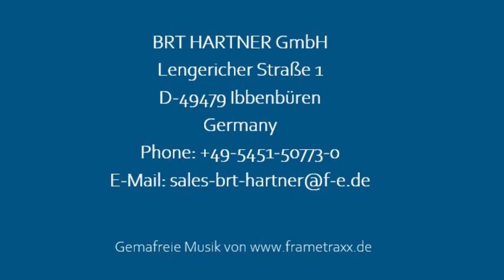Ballen-Entdrahter / Bale Dewiring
Der Ballen-Entdrahter BRT HARTNER BD ist die ideale Lösung für das automatische Entfernen von Drahtumreifungen. Einfach, effektiv und ganz ohne Verletzungsgefahr.

Eine maschinelle Lösung zum Entdrahten von Pressballen ist heutzutage aus den meisten Sortier- und Recyclinganlagen nicht mehr wegzudenken. Denn bei der händischen Entdrahtung ist die Gefahr für Verletzungen des Personals aufgrund der aufspringenden Drähte extrem hoch. Selbst die besten Schutzausrüstungen erweisen sich in den meisten Fällen als unpraktikabel.

Ballen-Entdrahter BRT HARTNER BD
Mechanische Entdrahtung von Pressballen
Automatisches Öffnen und Entfernen der Drahtumreifungen
Verdichtung der Drähte
Keine Verletzungsgefahr beim Drahtschneiden
Für Ballen aus Kunststoff, Folien, PET-Flaschen, Papier usw.
selbständige Anpassung an die Ballengröße
Automatische Anpassung an Materialdichte
Hohe Verfügbarkeit durch verschleißfeste Schneiden
Lieferung komplett mit Plattenband, allen Antrieben und Steuerung

The Bale Dewirer BRT HARTNER BD is the ideal solution for automatic removal of wire strappings. Easy, effective and without any risk of injury.

An automated solution for the unwiring of pressed bales is nowadays an indispensable part of most sorting and recycling plants as manual wire removal bears a high risk of injury for the employees due to the wires popping open. Even the best protective equipment proves impractical in most cases.

Bale Dewiring BRT HARTNER BD
Mechanical de-wiring of compressed bales
Automated opening and removal of wire strappings
Coiling and compacting of wires
Preventing risk of injury when cutting the wires
For bales of plastic, foil, PET-bottles, paper, etc.
Autonomous adaptation to bale size
Automatic adjustment to material density
High availability due to wear-resistant cutting blades
Complete system with steel plate belt conveyor, all drives and electrical control